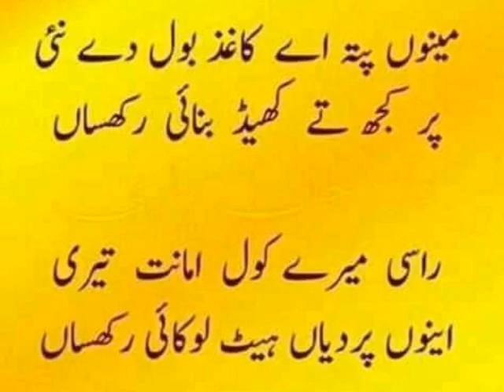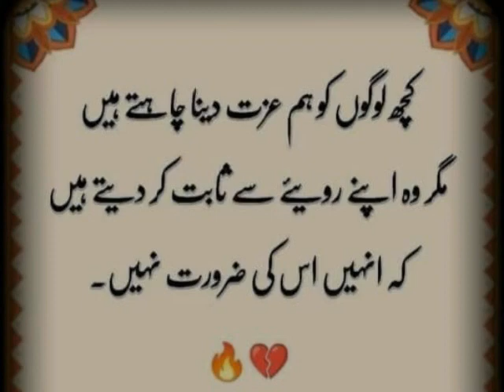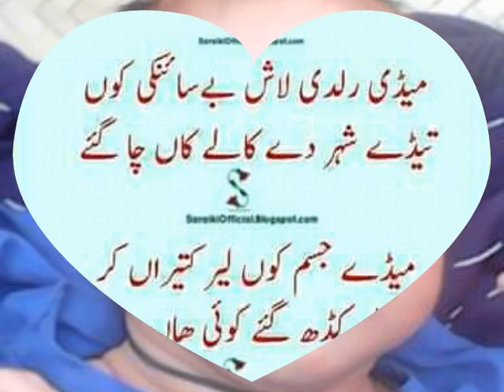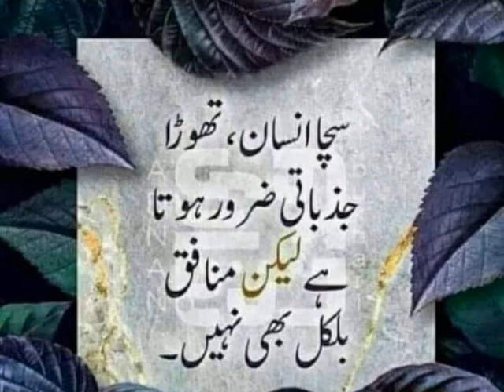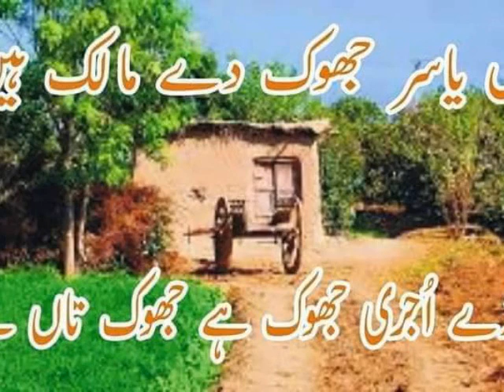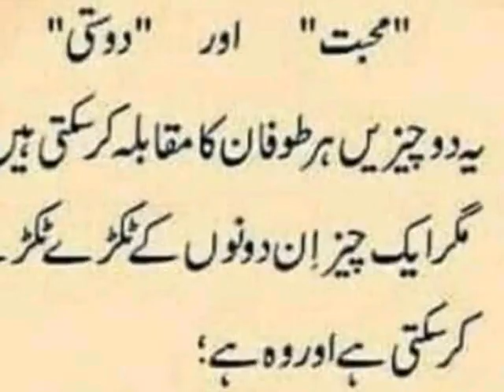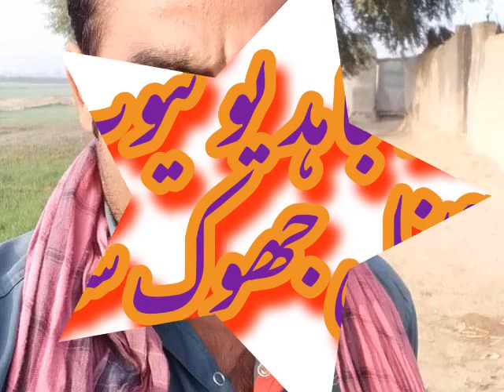سچی گال ڈاساوا لڑ دن